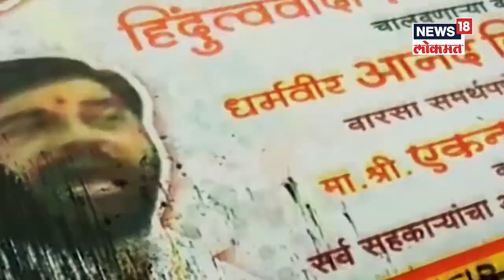Uddhav Thackeray Cabinet Meeting | उद्धव ठाकरे कॅबिनेट बैठकीसाठी दाखल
राज्य मंत्रिमंडळात आज खूप मोठा ऐतिहासिक निर्णय घेण्यात आला आहे. राज्य मंत्रिमंडळाच्या आजच्या बैठकीत औरंगाबाद शहराच्या संभाजीनगर नामकरणास मान्यता देण्यात आली आहे. औरंगाबाद शहराचा नामकरणाचा मुद्दा गेल्या अनेक वर्षांपासून रखडलेला आहे. भाजप आणि मनसेकडून नामकरणाच्या मुद्द्यावरुन अनेकदा महाविकास आघाडी सरकारला घेरण्यात आलं आहे. त्यामुळे अखेर महाविकास आघाडी सरकारकडून याबाबतचा आज निर्णय घेण्यात आला आहे. विशेष म्हणजे महाविकास आघाडीच्या 50 आमदारांनी बंडखोरी केल्यामुळे हे सरकार कोसळण्याची दाट शक्यता आहे. त्यामुळे राज्य मंत्रिमंडळाची ही शेवटची बैठक असल्याची शक्यता वर्तवली जात होती. त्याच पार्श्वभूमीवर राज्य सरकारने औरंगाबाद नामकरणाचा निर्णय घेतल्याची चर्चा सुरु झाली आहे. विशेष म्हणजे फक्त औरंगाबादच नाही तर उस्मानाबाद शहराचं देखील धाराशीव नामकरणास मान्यता देण्यात आली आहे. तसेच नवी मुंबई विमानतळाला दि. बा. पाटील यांचं नाव देण्याचा निर्णय घेण्यात आला आहे. ठाकरे सरकारचे महाराष्ट्राच्या इतिहासातील हे सर्वात मोठे निर्णय मानले जातील.